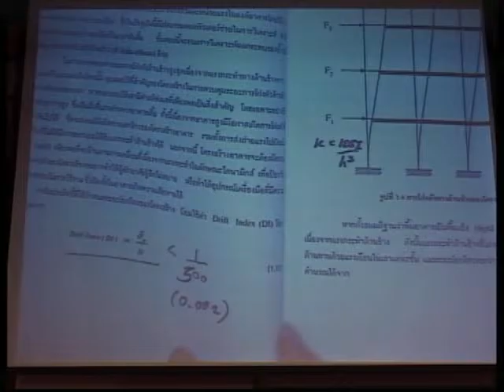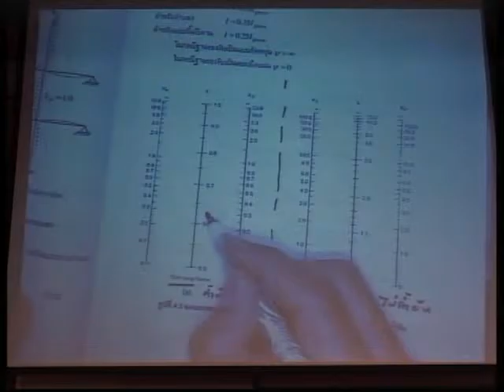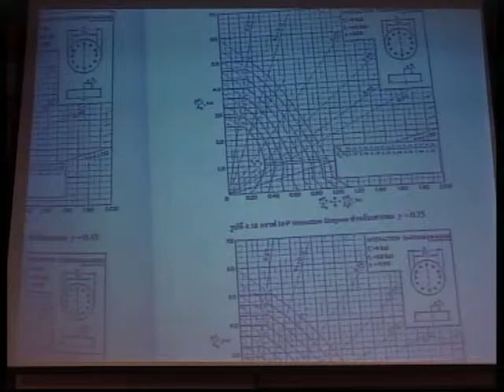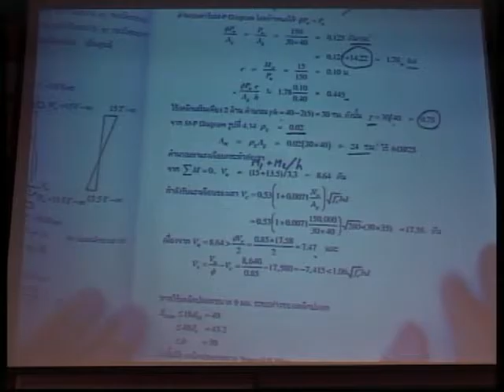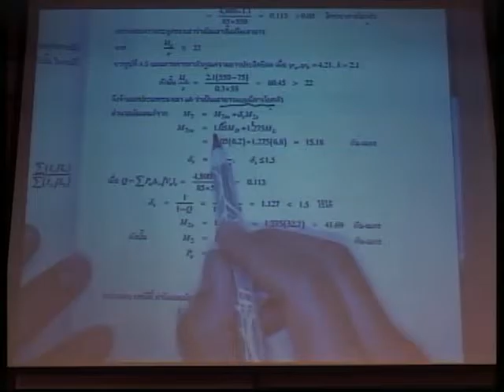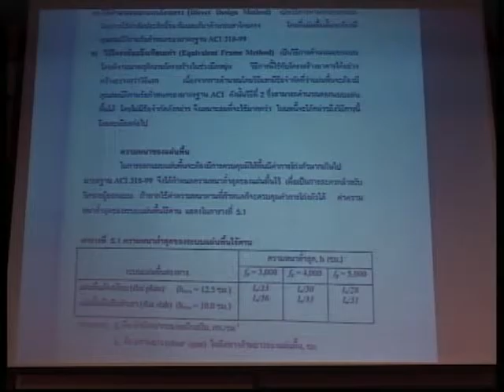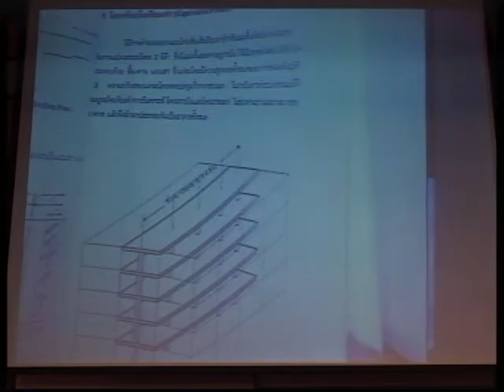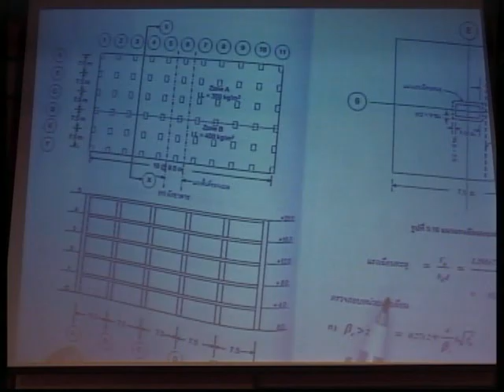อบรมออกแบบอาคารสูง อาคารต้านทานแผ่นดินไหว รุ่นที่ 9 (ช่วง 2b / 11)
อบรม การออกแบบอาคารสูง อาคารขนาดใหญ่ อาคารพิเศษ และ อาคารต้านทานแผ่นดินไหว รุ่นที่ 9

วิทยากร : รศ.ดร.ไพบูลย์ ปัญญาคะโป
โดย : TumCivil.com

อบรมวันเสาร์ที่ 19 ธันวาคม 2558 และ วันอาทิตย์ที่ 20 ธันวาคม 2558

โรงแรมฮอลิเดย์ การ์เด้น จ.เชียงใหม่